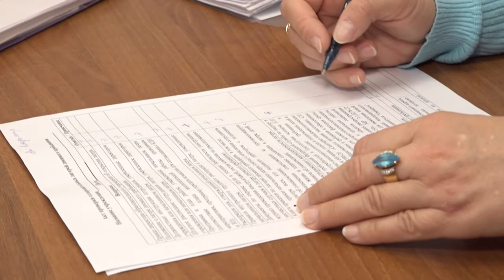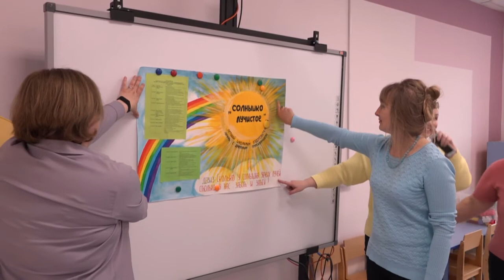Проверка лагеря при школе «Гармония»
120 детей-инвалидов и детей с ограниченными возможностями здоровья отдохнут этим летом в лагере с дневным пребыванием при школе «Гармония». Это в 4 раза больше, чем в прошлом году. В программе – коррекционные и развивающие занятия, мастер-классы и экскурсии. Готовность учреждения к приему детей проверила комиссия, в состав которой вошли представители управления образования, депутаты-единороссы и росгвардейцы.